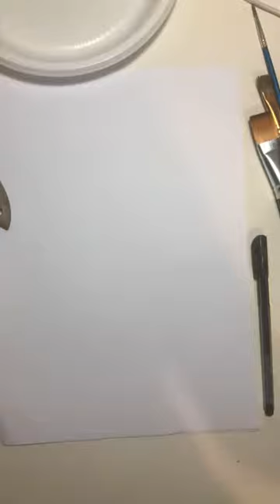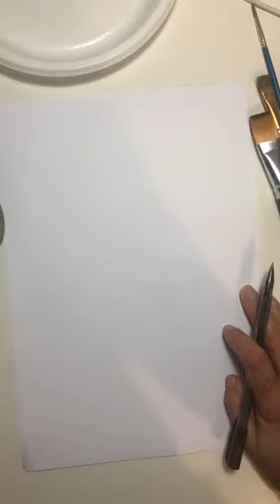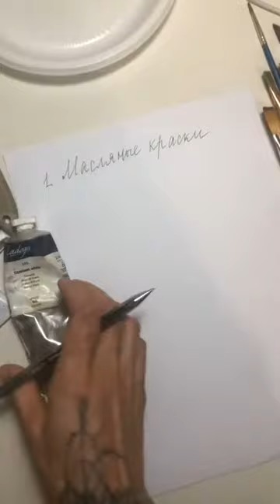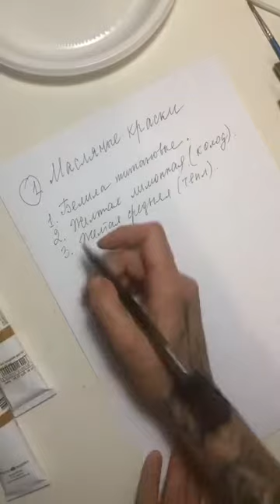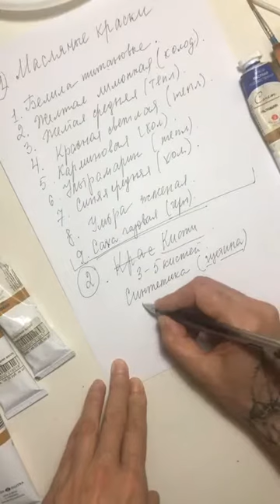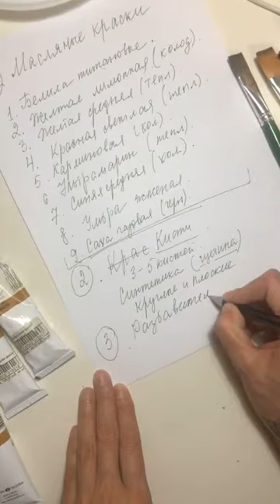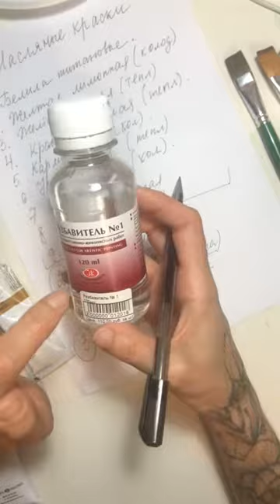Прямой эфир от 3 .04. Масляная живопись, с чего начать?